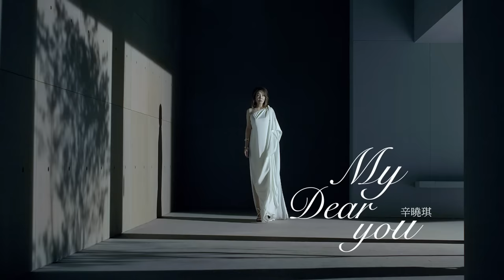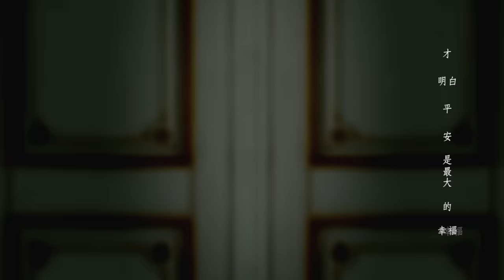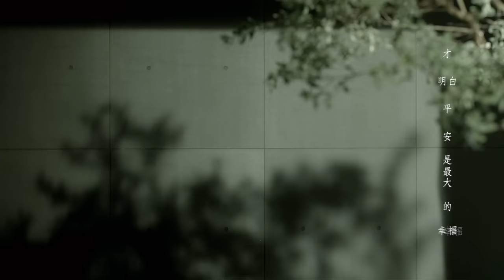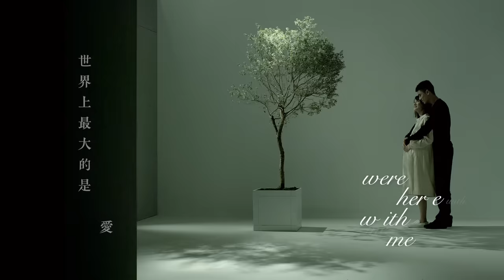辛曉琪 Winnie Hsin【My Dear You 我親愛的你】Official Music Video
【ROCK HDMV】
辛曉琪 《My dear you》

與陳建騏的首次合作是一種愉快而放心的經驗。在繼續獲得金曲獎最佳單曲製作人的肯定下，陳建騏已是音樂圈公認最懂詮釋女人心裡聲音的男子。

發揮辛曉琪在真假音轉換功力的優勢，也必須掌握辛曉琪在新專輯中表達的那份坦然與釋懷，讓歌有穩定靈魂的力量，有溫潤耳朵的溫暖，可以有擁抱，與，被擁抱感。

錄音室中，陳建騏常會不經意的對辛曉琪說出……[酷]。在構成唱片音樂的工作中，優秀的歌者與優秀的製作人在互相創造的過程裡常會出其不意地創造驚喜。有時候是詮釋方式，有時候是音頻的轉換，但最重要的是來自心裡對共同創作這首歌曲的共鳴。

MY DEAR YOU產生的力度是具有撫慰的溫暖，在感覺的感觀中，應該是一篇開闊的天空吧。有陽光有風吹的飛翔方式，讓前進不迷失，讓平穩成為簡單的幸福體驗。辛曉琪的聲音在這首歌中成為了一個嚮導，以愛為不安導航。

這也是她，在經歷了許多生死歷程後，願意分享並寫給所有有愛的人的情節。希望這樣將有許多說不完的故事可以繼續延傳下去。

這是一首樂觀幸福的大歌，儘管有許多管絃樂的編制，即使您聽見了精巧鋪設在其中的卡農片段。
這仍然是一首非常精采的華語流行歌曲。
是一首可以奉獻的禮物，是一首可以合唱的鼓勵。也許你被電子音色而吸引，就發現了辛曉琪的歌聲不僅溫暖，在陳建騏的製作下，它也是一首穿越時空的夢曲，是女神的祝福與頌讚。

作為新專輯[明白Flow]的第一首主打歌，辛曉琪傳達的是祝福與放開。
因為是單純的祝福，所以要給每一位聽者的你，最簡單而直接的輕柔撫慰。
因為是豐富的希望，於是希望每一位聽者的你，能夠放開而忘下，去看更大的天，感覺更大的自在，回到自然。
這是辛曉琪在音樂裡可以為你做的。
希望你明白。

My Dear You
詞曲：張簡君偉
編曲：張晁毓
製作人：陳建騏
導演：黃中平
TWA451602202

人都會長大的 往事都過去了
人都是健忘的 還執著些什麼
When you’re down  don’t give up

時間是誠實的 回過頭才曉得
當你真的懂了 感謝那些挫折
Pain is gone
Pain is gone
Pain is gone
safe and sound
My Dear You, Missing you
I wish you were here with me
人生要走一段路 才明白平安是最大的幸福

夢都是遙遠的 知足了就快樂
總有一些片刻 讓人痛不欲生
you’ll be strong

好在有過幾次的天真  也算沒有枉費過青春
讓愛沈睡了 對或錯不再賒
每一段旅程 我們都勇敢的 樂觀的 無悔的 深深愛著

My Dear You,
Missing you
閉上眼才看清楚 明白堅強的我有多麼在乎